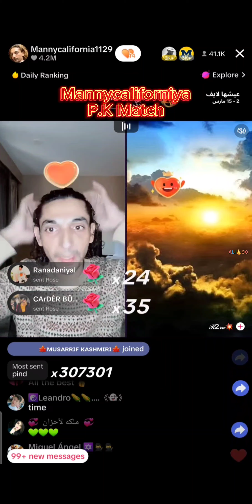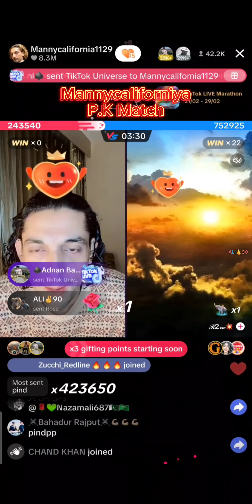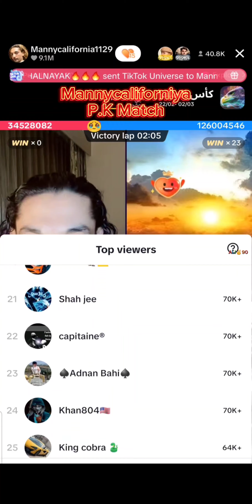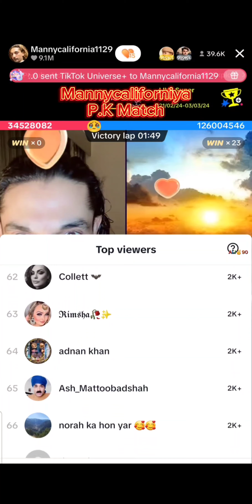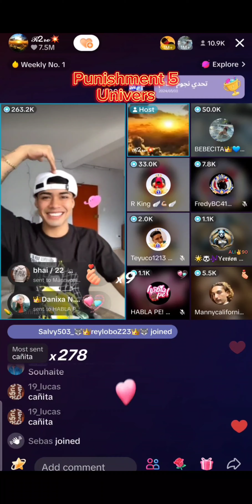Mannycalifornia Big PK Match